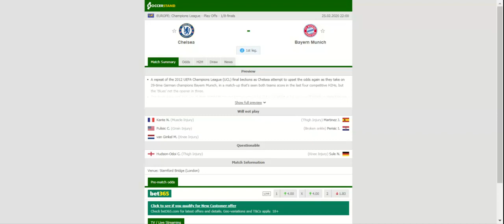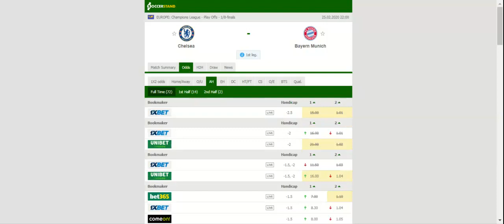CHELSEA VS BAYERN MUNICH PREDICTION & BETTING TIPS - 25/02/2020